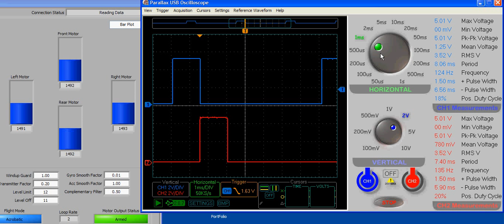PWM scope of Arduino "AeroQuad" QuadCopter using ServoTimer2 code.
Scope of  "ServoTimer2"  generated PWM  used with AeroQuad Arduino quad copter.
The top signal is of the PWM from the arduino that goes into the front motor ESC. The bottom signal is from the PWM signal for the rear motor Electronic Speed Controller..